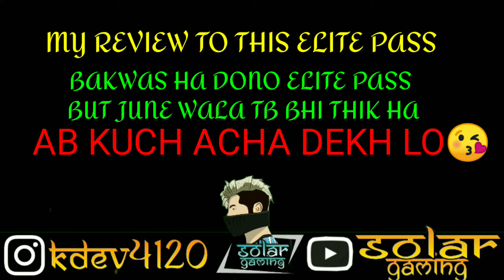MAY AND JUNE || ELITE PASS VIDEO|| AND COUPLE BUNDLE|| LEAKS AND UPDATE|| SOLAR GAMING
Hello bhaiyo I am new plz support guys🙏🙏

IGN ᴳᵃᵇʳᵘ♠ᎠᏋ✓♠࿐

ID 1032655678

Guild ♠ᎢᎬᎯᎷ々ᎶᎯᏰᏒᏬ♠